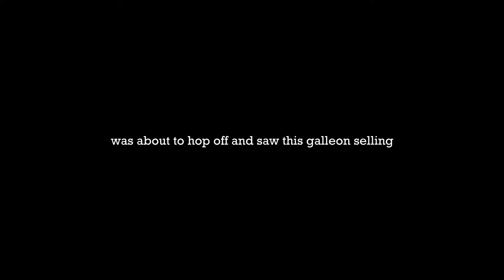sloop ram strats galleon while playing sea shanty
i got the loot but gave it to the guy who survived as my ship somehow didn't sink?? he was cool about it